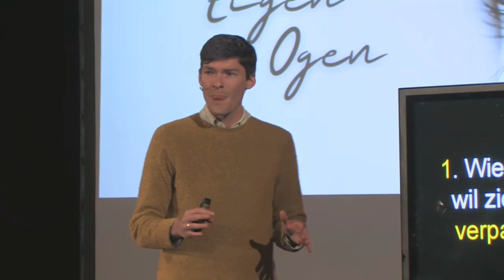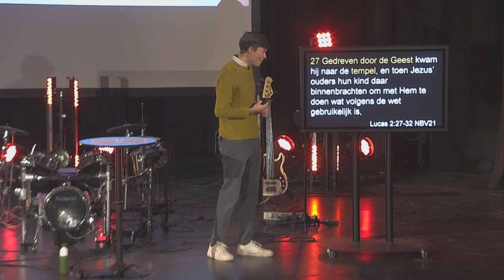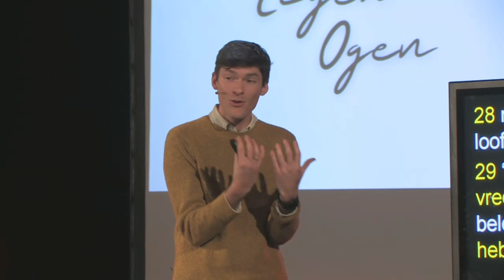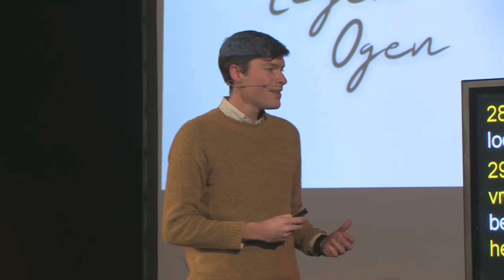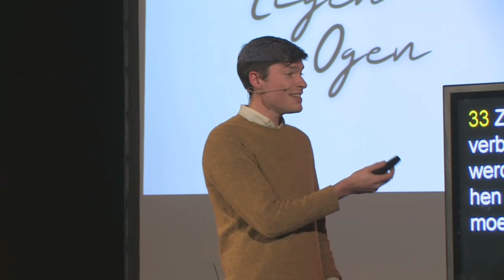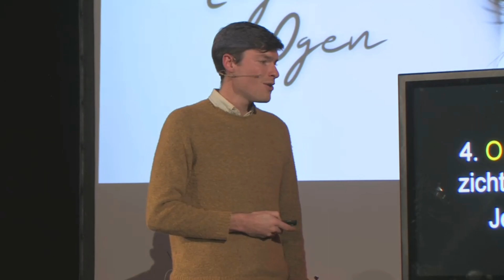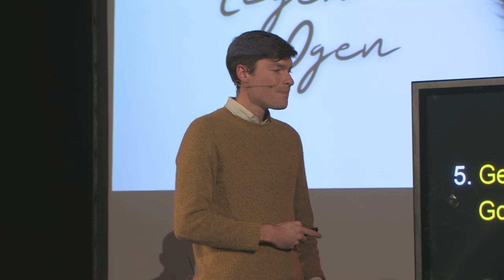Met Eigen Ogen